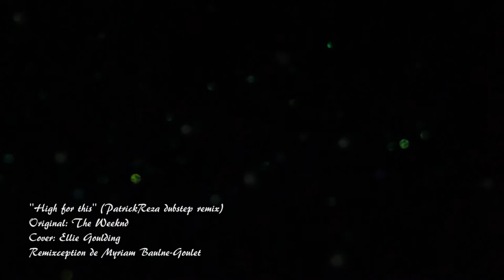High for this music video (School Project)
Music: Remix of High for this (Ellie Goulding, PatrickReza Dubstep remix)
Cinematoghraphy project for School

Done by me and my friends Catherine Bouchard and Myriam Baulne-Goulet.